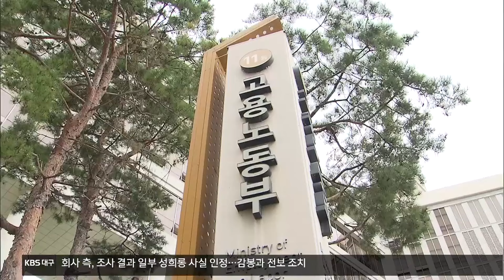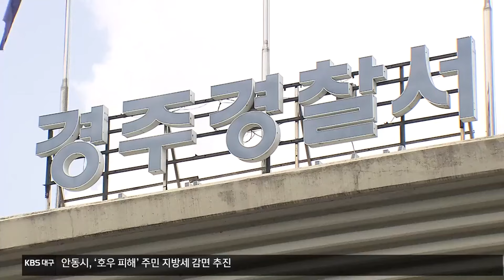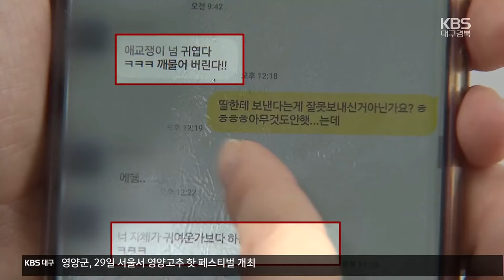한수원 자회사 간부가 성추행…“신고해도 분리조치 안해” / KBS 2024.08.20.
[앵커]

 경주 월성원전의  보안 업무를 담당하는  한국수력원자력의 자회사에서 관리자 2명이 여직원 2명을  성추행했다는 신고가 접수됐습니다.

 피해 여직원들은  사건 발생 이후에도 회사가 분리 조치도 하지 않고 있다며 2차 피해를 호소하고 있습니다.

 이지은 기자입니다.

 [리포트]

 원전 보안과 경비 업무를 수행하는 한국수력원자력의 자회사입니다.

 이 회사의 여직원 2명은  40대 현장 간부 A 씨와 중간 관리자 B 씨로부터  상습적으로 성추행을 당했다며  신고했습니다.

 이들이 지난해 말부터 여직원의 목과 어깨를 주무르는가 하면, 성희롱 발언도 서슴지 않았다는 겁니다.

 [성추행 피해 직원/음성변조 : "청첩장을 드렸는데, 돌아섰는데 그때 '이제 처녀 딱지 떼네?'... 그러려고 청첩장을 달라고 했나..."]

 참다못한 직원들은  지난달 노동 당국에 신고했고, 이후 회사 차원의 조사가 시작됐습니다.

 회사 측은 조사 결과 일부 성추행 사실이 인정된다며  간부 A 씨는 감봉 2개월, 중간관리자 B 씨는 감봉 3개월에  다른 사업소 전보 조치를 내렸습니다.

 하지만 피해자들은  솜방망이 징계라고 반발하고 있습니다.

 간부 A 씨의 경우, 사건 이후에도 같은 사업소에서  계속 근무를 하는 등 분리 조치가 이뤄지지 않았다는 겁니다.

 [성추행 피해 직원/음성변조 : "같은 사업소니까 교육이 있으시거나 이러면 제가 숨어 있어야 하는 상황이니까... 회사에 조롱당한 느낌이라서 그게 더 다시 슬프고 아파요."]

 이에 대해 회사는 사건 조사와 심의, 징계 과정에  외부 전문가를 참여시켜  내린 결정이라며, 간부 A 씨의 경우 다른 사업소로 발령을 낼 만큼 사안이 심각하다고 보지 않는다고 설명했습니다.

 결국 피해자들은 경찰에 성추행 피해 사실을 신고했고 수사 결과를 기다리고 있습니다.

 취재진은 가해자로 지목된 2명에게 입장을 듣기 위해  수차례 연락했지만 응하지 않았습니다.

 촬영기자:백재민/그래픽:김현정